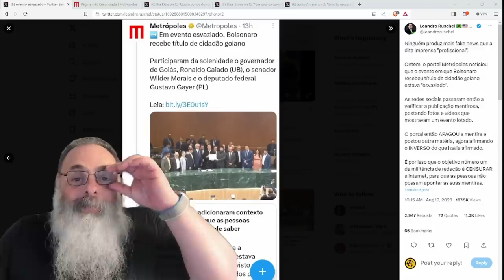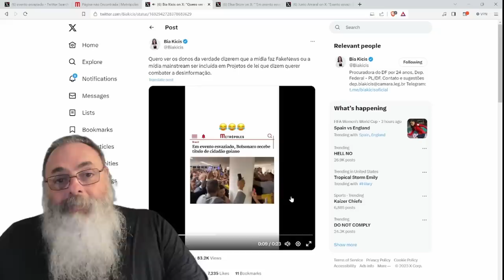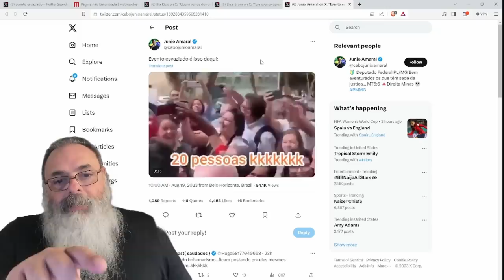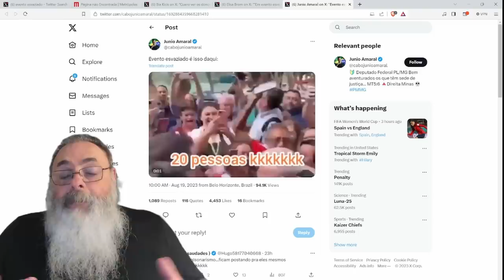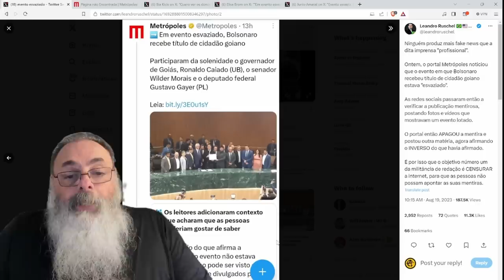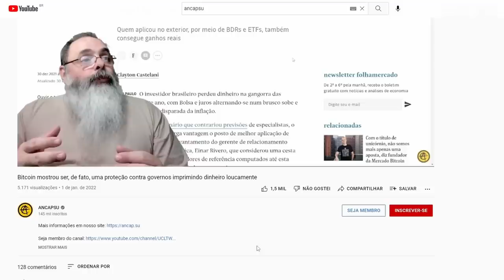JORNAL DESESPERADO com BOLSONARO POPULAR na SEMANA de "ESCANDALO", tenta falar de "EVENTO ESVAZIADO"